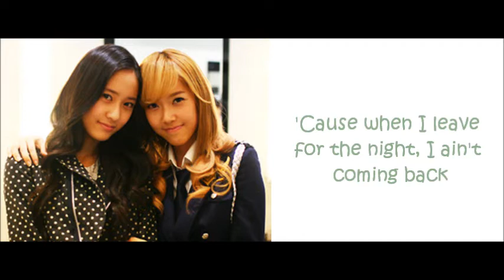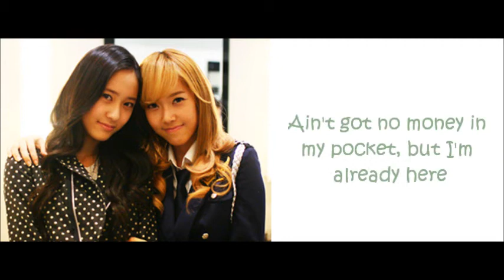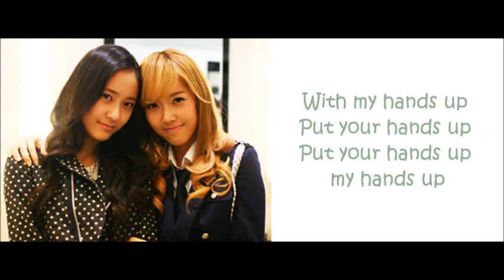Girls Generation & f(x)_Jessica & Krystal - Tik Tok {Kesha} (Lyrics)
SNSD and f(x)'s Jessica and Krystal sing Tik Tok by Kesha